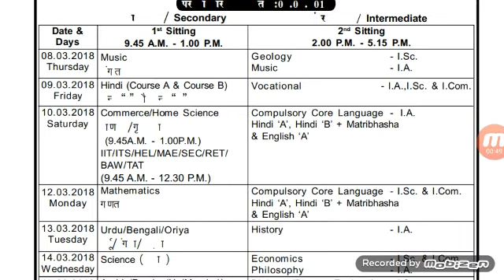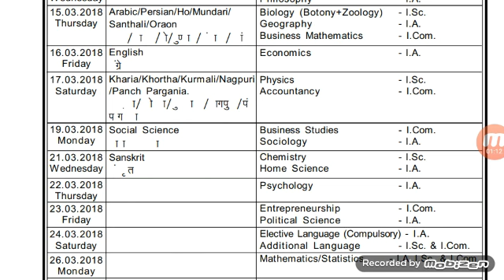JAC MATRIC OR INTERMEDIATE EXAM ROUTINE 2018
10th or 12th program 2018 most important